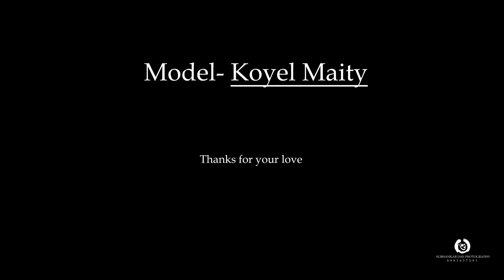Introduce & Testimonial ( Model- Koyel Maity ) Subhankar Das Photography